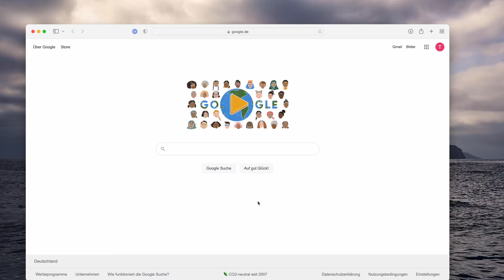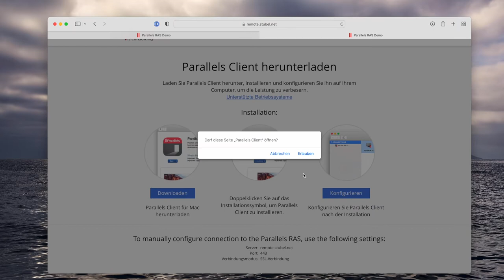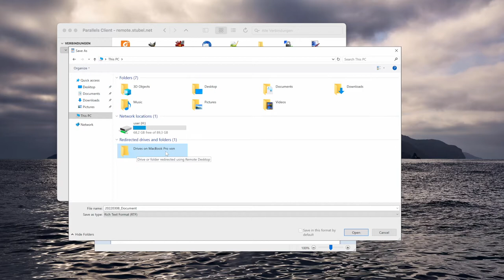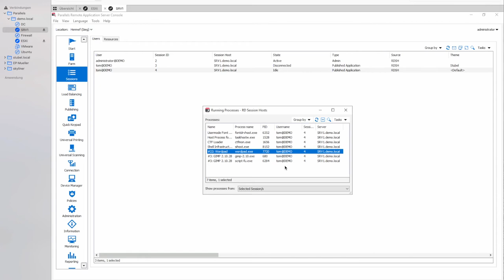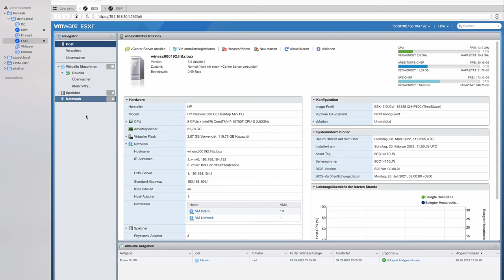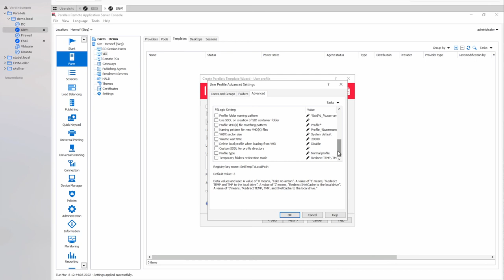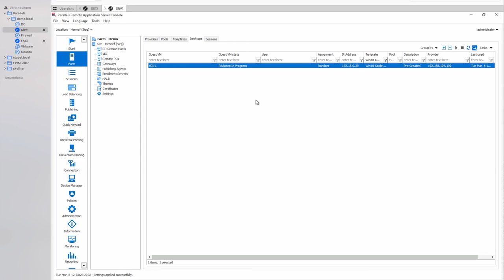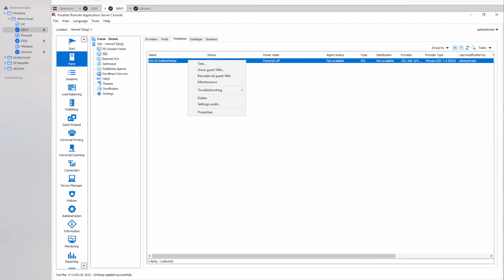Parallels Remote Application Server: Overview and how it works